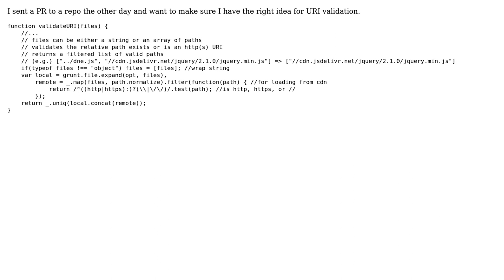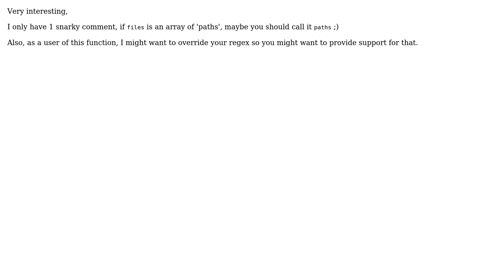Code Review: Validate that a relative path exists or is an external URI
With thanks & praise to God, and with thanks to the many people who have made this project possible! | Content (except music & images) licensed under CC BY-SA | Music | Images & others | With thanks to user megawac user konijn user Jamal and the Stack Exchange Network Trademarks are property of their respective owners. You are responsible for your own actions.